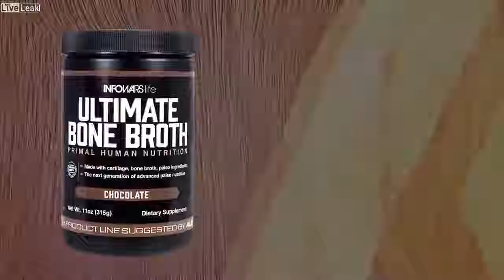Trump: Will We Squander Our Inheritance, Or Declare We Are Americans?